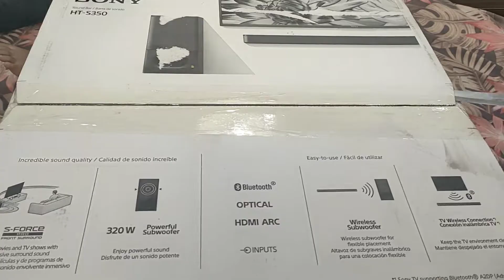Bachon k lyea Ghar pr Halwa poori Ka breakfast banaya vlog,A surprise for all,contemporary cuisines